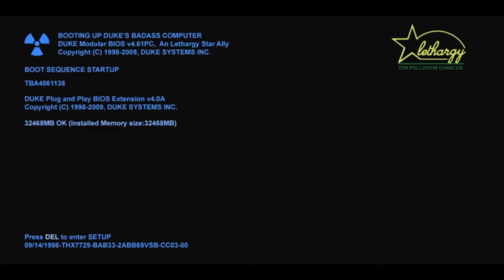[PC] Duke Nukem 3D: 20th Anniversary World Tour: Voyage of the Damned Ghost Ship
The government received a distress signal from the Wavemistress cruise ship, which has left abandoned and cruising the seas alone ever since Duke defeated the aliens. When Duke arrives at the ship, he discovers something horrible... all the aliens are back from the dead. As Duke wanders the ship he can hear the ghostly voice of the battlelord he defeated in 1996. Your job is to get in there and cut the power so the ship will end up sinking, then get the hell out of there. Be careful, it gets dark not too long after you cut the power...
'The Wavemistress' was originally developed by Charlie Wiederhold at Sunstorm Interactive as part of Duke Caribbean: Life's a Beach in 1997.